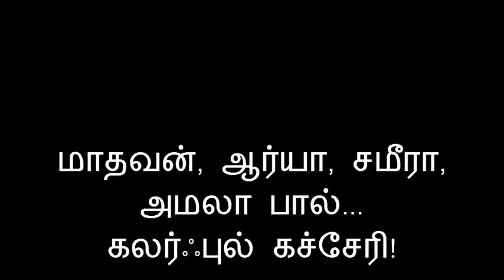AMALA PAUL -VETTAI TEAM- ANANDA VIKATAN.avi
மாதவன், ஆர்யா, சமீரா, அமலா பால்...
கலர்ஃபுல் கச்சேரி. .